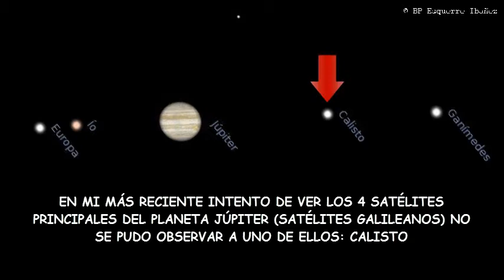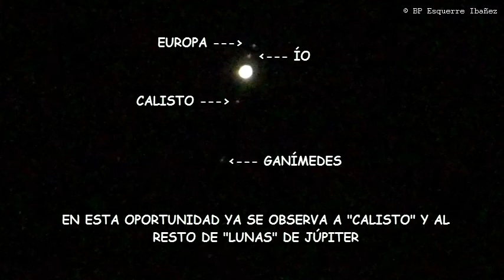Júpiter y sus satélites galileanos desde Perú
Mi segundo intento de grabar al planeta Júpiter y a sus cuatro satélites galileanos: Europa, Ío, Calisto y Ganímedes con mi Sony HX 400V, desde la ciudad de Chiclayo en el Norte de Perú en la medianoche